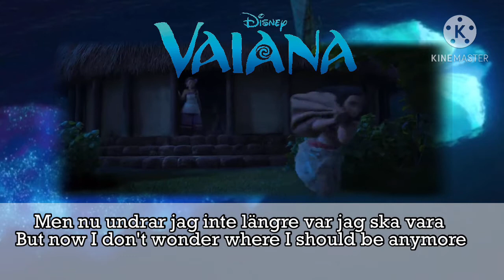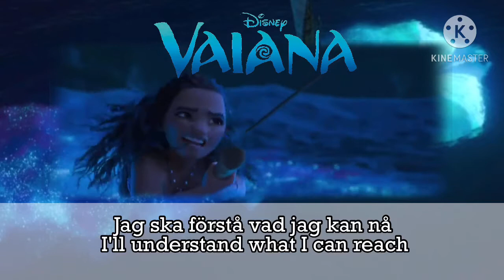How far I’ll go reprise (Swedish) HQ S&T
Not my sound